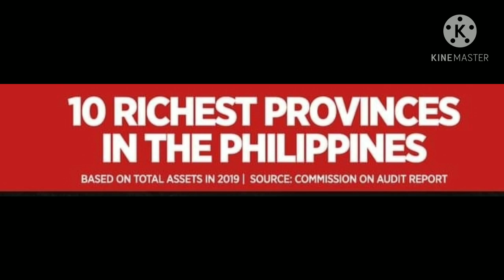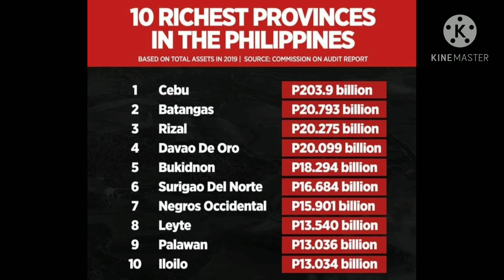TOP 10 pinaka mayamang probinsya sa Philippines | 10 Richest Province in the Philippines